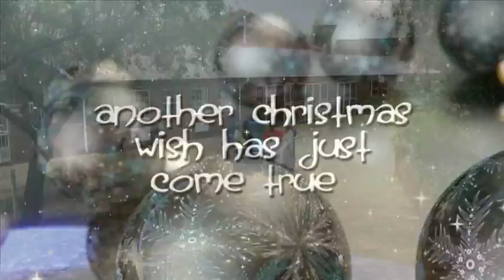Christmas Wish For Thulani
Thulani, his brother and a partner were about to embark on a business venture when he was caught in taxi violence cross fire
which left him paralyzed from the waist down
Soon after his car was stolen outside the soup kitchen where he volunteers

A MASSIVE thanks to Standard Bank for helping Thulani get his life back on track